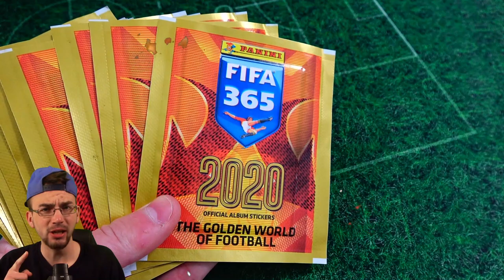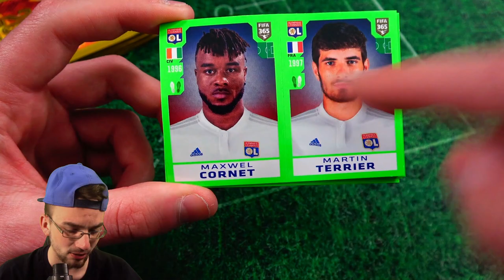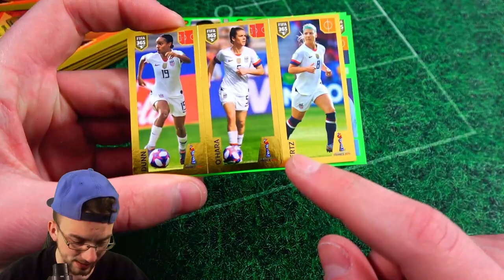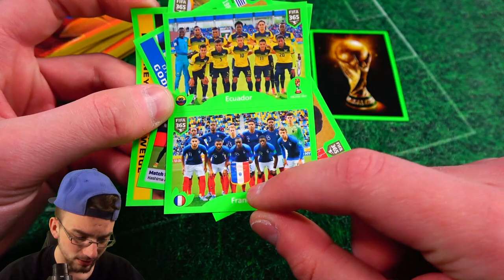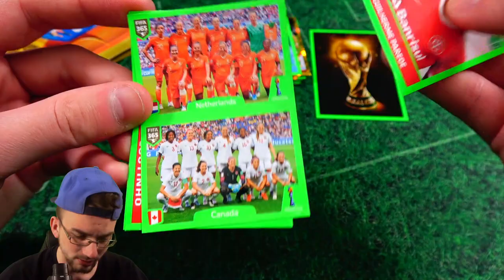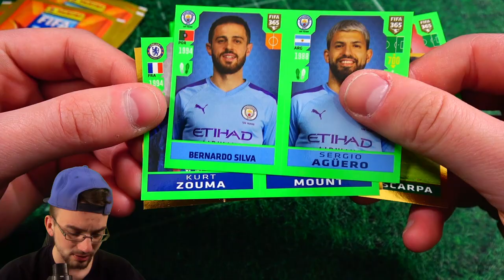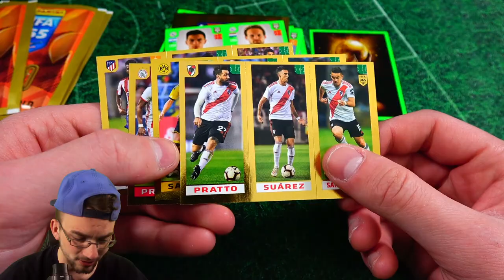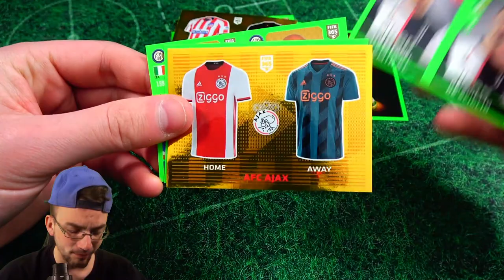WO IST ERLING HAALAND? 😱🔥 17 PANINI PACKS!!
► Auf der Suche nach Erling Haaland in FIFA 365 2020 Sticker Packs PacksUnited Unboxing Opening Deutsch German ✘4 Serien 1 Duell ✘FIFA Mobile

euer PacksUnited